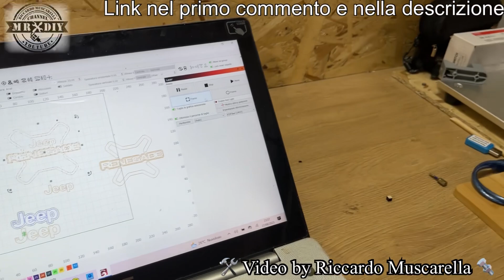Pelle e ecopelle, oltre a ferro pietra e alluminio. Con l'incisore laser a fibra 30W Wattsan Virmer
Questa è la volta in cui toccherà alla pelle e all'ecopelle. Sul cuoio si ottiene una definizione elevatissima e una qualità professionale. Mi avete già visto incidere una foto su pietra e su alluminio con l'incisore laser a fibra da 30W Wattsan Virmer, per metallo. Prodotto professionale di alto livello. L'incisione fotografica sull'ardesia è un gioco da ragazzi. Nessun tipo di metallo può resistere alla sua potenza. Nemmeno l'acciaio o l'oro... ma anche il semplice ferro. Su qualunque metallo ottenere risultati professionali. Guardate che risultati spettacolari e perfetti ho ottenuto con questo potente incisore laser a fibra 30W con area di incisione da 300 x 300mm, con emettitore rycus. non è adatto all'incisione e taglio del legno. Ma è più adatto sul metallo. Luce 30W. Potente incisore laser con una precisione elevatissima. Può incidere anche sulla pietra, sul metallo, pelle, oro, acciaio, bronzo, ottone, argento, plastica ecc. Incisione facile e veloce. Questo incisore è il più potente che abbia provato. Non è dotato di Air assist, perchè non è necessario. Incredibile qualità e definizione di incisione, molto elevata che permette di avere una superficie senza segni di bruciatura durante l'incisione di foto e scritte. Facile da usare. Incisione laser di fotografie e dettagli piccolissimi.

Il prezzo di questo modello di marcatore laser varia in base alla configurazione scelta, dal tipo di emettitore e dalla potenza che avrà. La potenza può essere di 20-30-50 watt. E' possibile scegliere l'emettitore: IPG, MAX, RAYCUS. Il prezzo di partenza è 3.831 € IVA esclusa.

Questo è il canale ufficiale Virmer vengono condivisi video utili su come lavorare con le attrezzature che vendono e anche su youtube, rispondono alle domande poste dai clienti.

Dai unocchiata a questo negozio